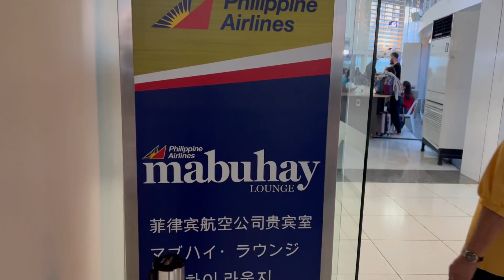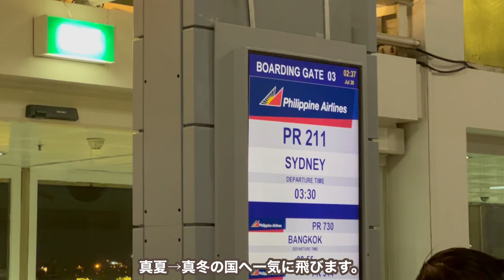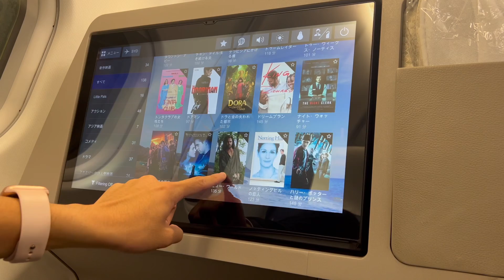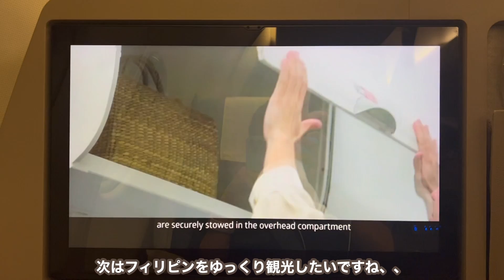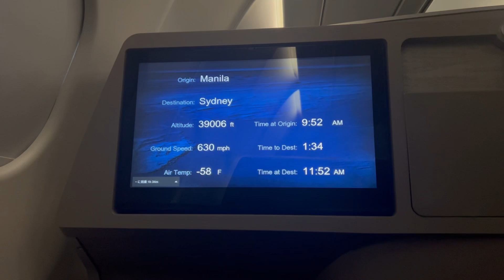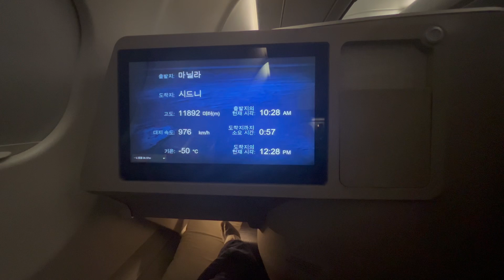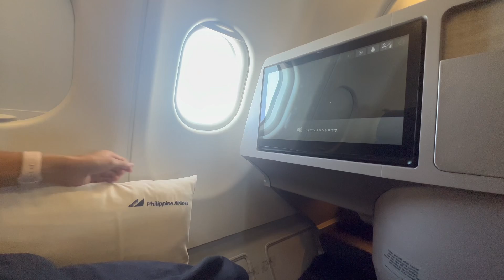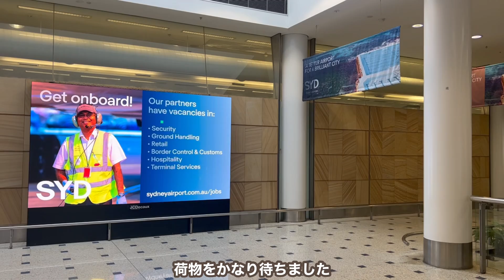格安＆過酷すぎるフライトで真冬の国🇦🇺へ向かってみたら...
【会社/Company】フィリピン航空/PhilippineAir
【機体/Type】A330-300
【区間/Section】マニラ→シドニー/MNL→SYD
【クラス/Class】ビシネスクラス/BusinessClass
【ラウンジ/Lounge】マブハイラウンジ/Mabuhay
久しぶりの南半球の国へ！
今回はオーストラリア🇦🇺に向かいます。
初めてのオーストラリアなのでワクワクしてましてん。
今回の航空券の料金は動画の最後で伝えてます！